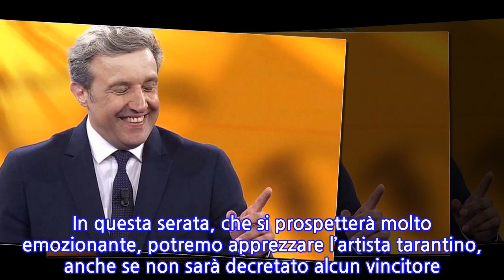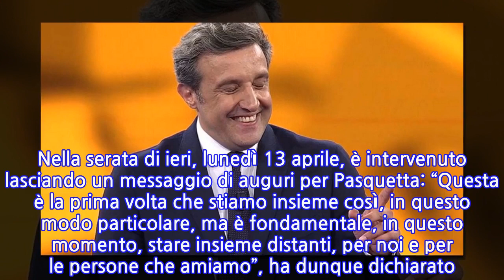Flavio Insinna, una super novità per l’amato conduttore Rai: la conferma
Novità in arrivo per il popolare conduttore Rai Flavio Insinna. A causa della malattia contagiosa, non andrà in onda quest’anno la competizione europea di canto ‘Eurovision Song Contest’, dove avremmo dovuto ammirare l’artista Diodato, vincitore dell’ultimo Festival di Sanremo con la canzone ‘Fai rumore’. Al posto di questo programma sarà trasmesso lo ‘Europe Shine a Light’, che sarà dunque presentato da lui. L’inizio della trasmissione è previsto per il prossimo 16 maggio. L’organizzazione straniera della sfida canora ha coinvolto i cantanti selezionati in una trasmissione che sarà condotta da Chantal Janzen, Jan Smit ed Edsilia Rombley. Questi dovranno quindi concentrarsi sulla conduzione del formato originario. In questa serata, che si prospetterà molto emozionante, potremo apprezzare l’artista tarantino, anche se non sarà decretato alcun vincitore. Flavio non lavorerà da solo, ma avrà un collaboratore di tutto rispetto. Lo ‘Europe Shine a Light’ avrà come spalla di Insinna il conduttore radiofonico e televisivo Federico Russo. Mentre per quanto riguarda la radio, al lavoro ci saranno Gino Castaldo ed Ema Stokholma. Non avremo quindi la classica gara che poi permetterà di eleggere il vincitore, ma potremo ascoltare la musica di Diodato che si collegherà via web. Al termine della sua esibizione, canterà anche ‘Love Shine a Light’ dei Katrina and The Waves assieme agli altri colleghi. Nel frattempo, uno dei volti più noti della televisione pubblica italiana continua ad essere visto su Rai 1 grazie alle repliche del programma ‘L’Eredità’. Nella serata di ieri, lunedì 13 aprile, è intervenuto lasciando un messaggio di auguri per Pasquetta: “Questa è la prima volta che stiamo insieme così, in questo modo particolare, ma è fondamentale, in questo momento, stare insieme distanti, per noi e per le persone che amiamo”, ha dunque dichiarato. Insinna ha detto ancora: “Dal latino “insimul”. Ma, lo sapete meglio di me, le parole per fortuna si mischiano, si incrociano. Dentro c’è anche “semel”, che vuol dire “una volta”, ma anche “una prima volta””. Sul finire della sua comunicazione, ha invitato tutti gli italiani a ringraziare coloro che si stanno battendo affinché il male del momento possa essere sconfitto il più presto possibile. Questa la sua chiosa finale: “Facciamo questo, diciamo grazie tutti insieme. Buona serata”.
INFORMATION
• Source: caffeinamagazine